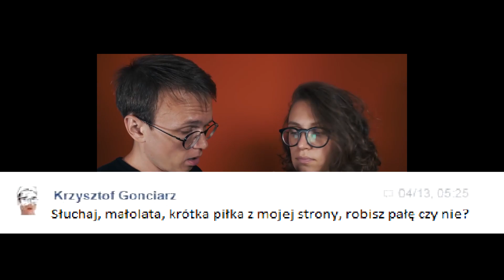GONCIARZ X LEGENDY POLSKIEGO YOUTUBE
Tytuł mówi sam za siebie.